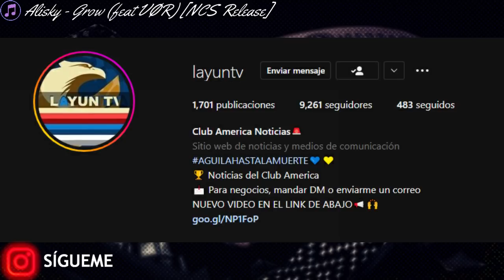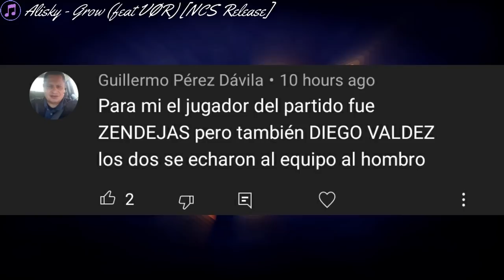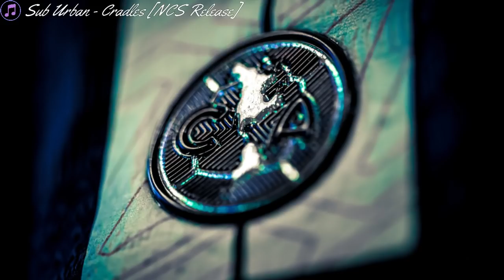¡LA MEJOR NOTICIA PARA LOS AMERICANISTAS!🦅 ¿BERTERAME AL AMERICA?👀 ¡EL PROXIMO DT DEL AME!🔥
▷¡VIDEO RECIENTE!

0:00 Intro
0:23 Temas
1:07 Redes
1:19 Grupos
2:28 America vs Puebla
4:42 Proximo Rival
6:41 El Tano Ortiz
8:18 Richard y Viñas
10:56 Posibles Refuerzos